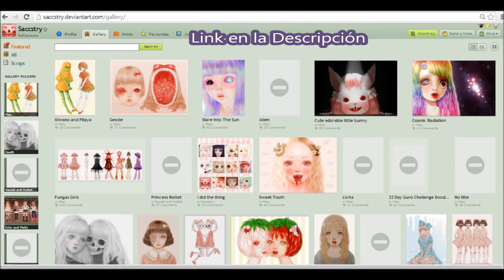Mi presetación con Loquendo